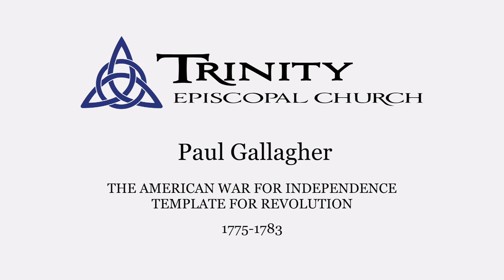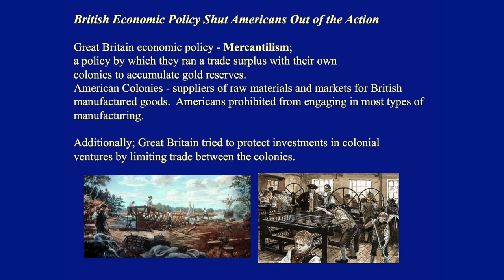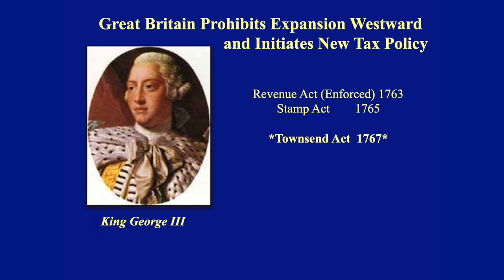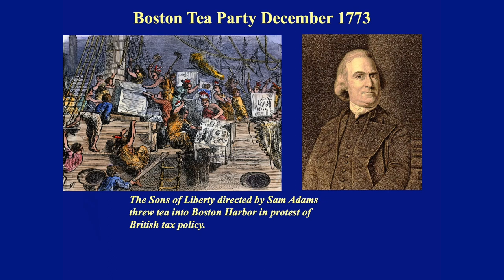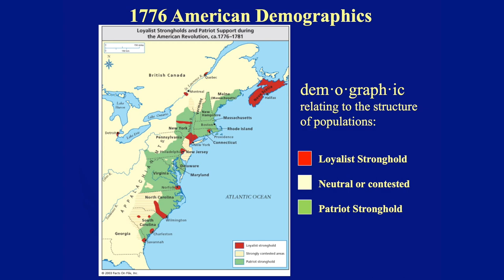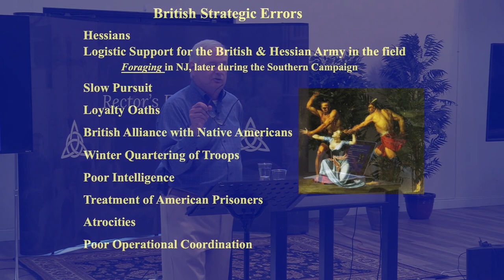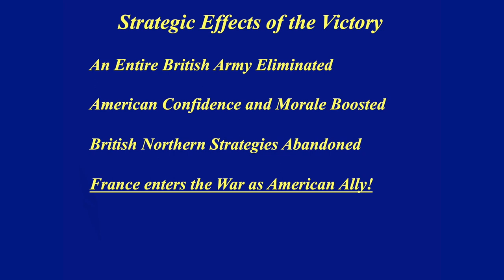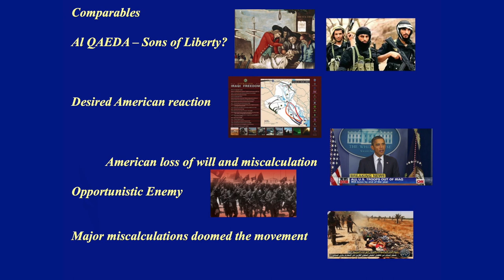American War For Independence | Paul Gallagher | Trinity Episcopal Church's Men's Group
Speaker Paul Gallagher discusses the American War For Independence: Template for Revolution from 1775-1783 during this Men's Group Forum at Trinity Episcopal Church in Vero Beach.